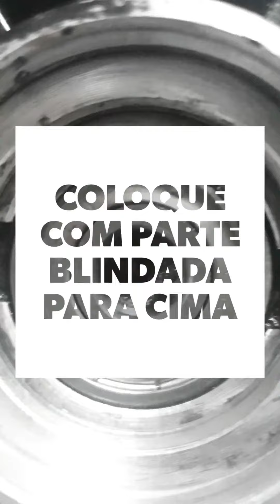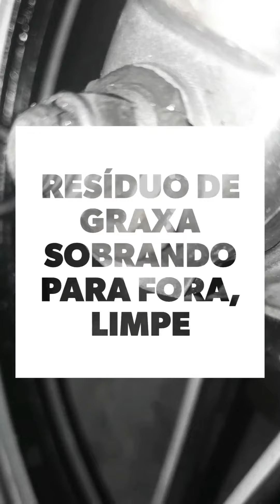Intruder rolamento rodas lubrificação